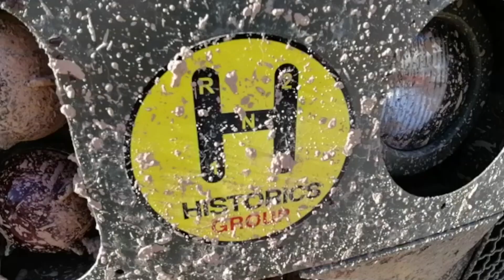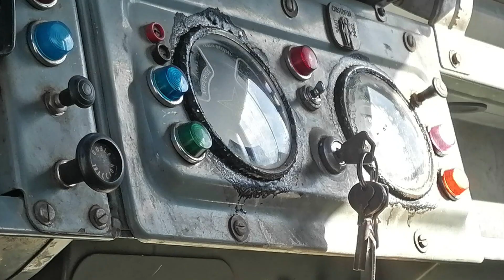Encuentro Land Rover Santana Memorial Xavi Isart